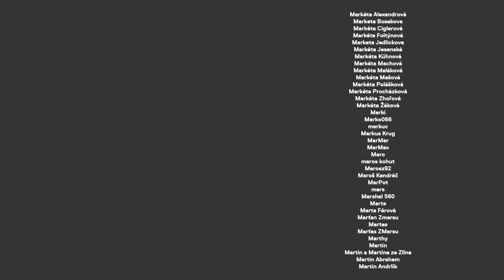Martin Hranáč nadává na SURVIVORA: Češi neumí dělat reality show...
Martina jsem (jako skoro každý) poprvé zaznamenal před lety díky VyVoleným. V poslední době ho sleduju i na TikToku, a jelikož je to moc fajn a v pohodě týpek, pozval jsem si ho i do podcastu. Kromě toho, že byla sranda, jsme probrali taky vážnější věci: práva gayů nebo třeba zákulisí českého showbyznysu. Příjemný poslech :)

TALK
TALK je nezávislá internetová televize, která nedělá kompromisy – žádné reklamy, žádné spolupráce, žádné placené recenze. Pořady u nás připravují novináři a odborníci, kteří vědí, o čem mluví. Přinášíme do ČR obsah, který nepodceňuje diváka.

STANDA
SHOW